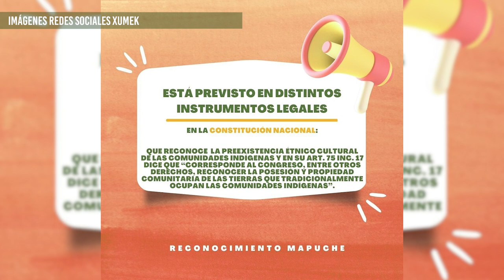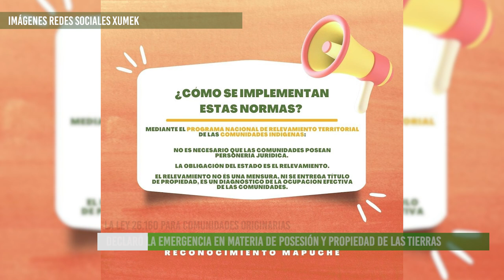Diputados de Mendoza votó una resolución que desconoce al Pueblo Mapuche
Pueblos originarios de Mendoza acompañan al pueblo Mapuche ante la resolución aprobada por la cámara de diputados de Mendoza que declaró la incompetencia del Instituto Nacional de Asuntos Indígenas (INAI) para emitir resoluciones sin la participación de otros actores involucrados, la nulidad del decreto de necesidad y urgencia que prorrogó la vigencia de la Ley de emergencia territorial 26160 y la determinación de la “extranjería” del Pueblo Mapuche.
En esta entrevista, Mario Guaquinchay, miembro de la comunidad Huarpe José Antonio Guaquinchay, expresó su apoyo a la comunidad Mapuche que exige el cumplimiento de las leyes y derechos que han conquistado para el reconocimiento de la posesión comunitaria de la tierra.